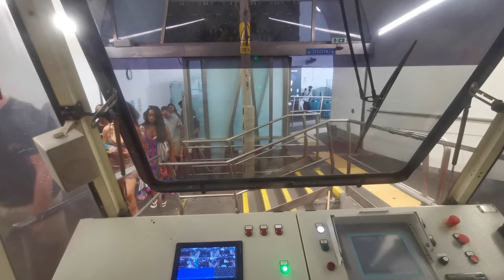Funicolare di Capri, 6th September 2019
Some video of the Funicolare di Capri in September 2019. As the name suggests, it is located on the island of Capri, in the Campania district of Italy and a short ferry ride from Napoli. The line is currently operated by Società Anonima Imprese Pubbliche e Private Isola di Capri or "SIPPIC" - much easier to say - running between Marina Grande at the bottom of the hill and Piazza Umberto I at the top. The line includes a 223 feet/68m tunnel over the passing loop and a viaduct that spans 160 feet/50 metres near Marina Grande. It is the only railway on the island.

This funicular was opened in 1907 and covers a distance of around 2,200 feet/670 metres with a rise of 456 feet/139 metres. The track is metre gauge and the Abt system is used for separation at the passing loop. The vehicles seen in the video were placed in service in 1991 and refurbished in 2018.

[4K]